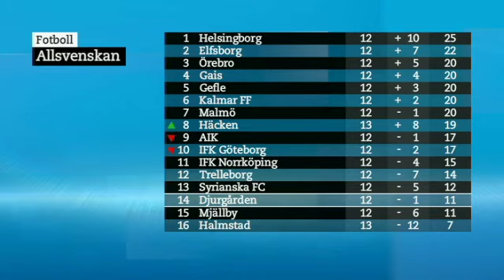BK Häcken - Halmstad BK 2011 Highlights